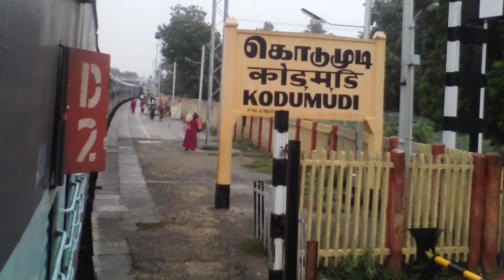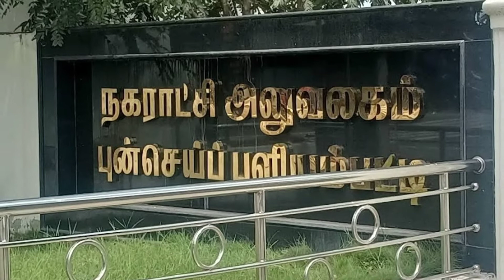Top 10 Largest Cities in Erode district | Enchanting Tamilnadu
Here are the list of top ten Largest Cities in Erode district.